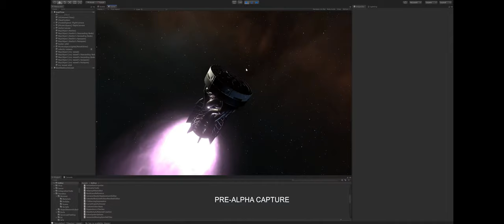KSP 2 Episode 1 Gameplay Only (Slowed)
I slowed down some scenes of the video from 60fps to 30fps so you can see detail easier without pausing.

by Matt Hudson